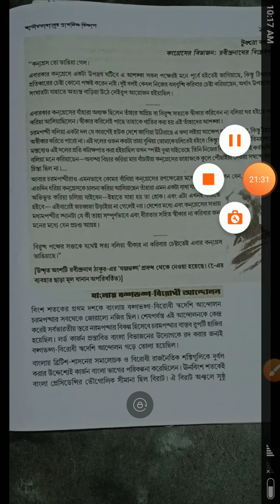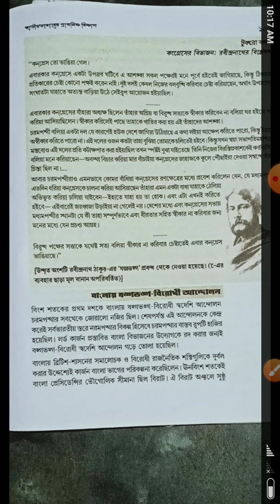Class-Eight, History, HBS Sir